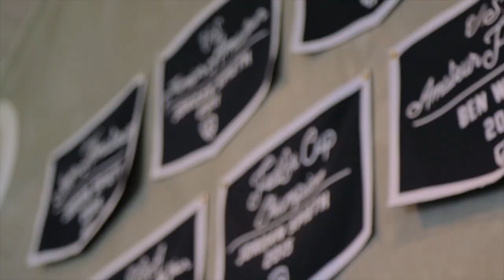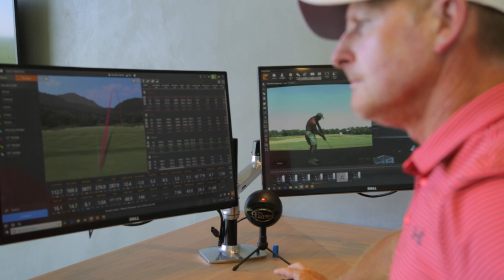CAMERON MCCORMICK GOLF COACH | Brodie Smith Golf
To find out more about high performance coaching at Altus Performance, check out

Cameron and Corey also host the best golf podcast out there for golfers looking to improve, where they share some coaching wisdom and interview the best players in the game

STAY DARKHORSE
~ Brodie & Kelsey ~